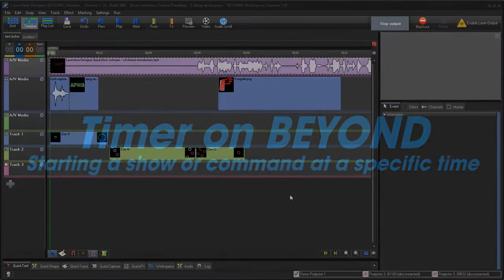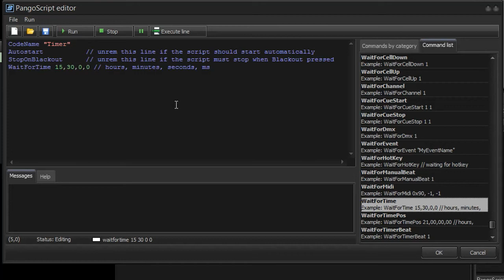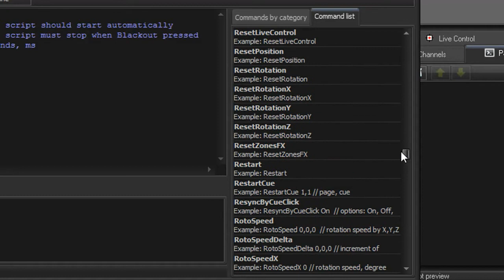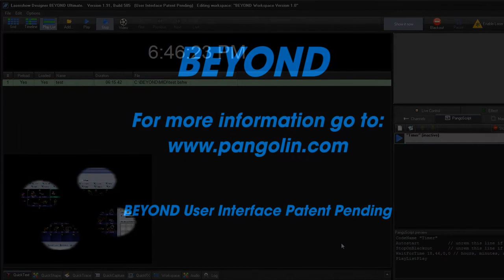Timer Tutorial on BEYOND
Tutorial on how to set up a timer on Pangolin's Beyond software. This procedure can start a show or just about any other command in Beyond at a specific time.